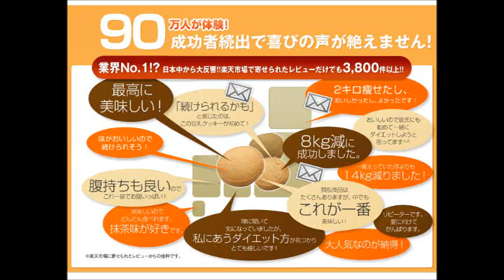豆乳クッキーダイエット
やせたい人に選ばれる ！ 食べながらダイエット！！
すでに相当数の実績を出していて、痩せれるクッキーとして売上No1です。